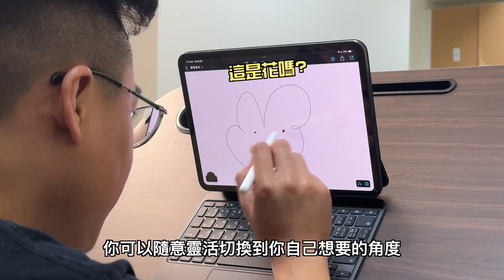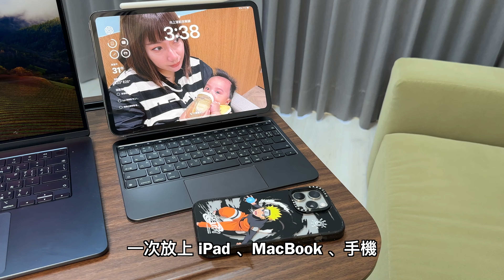在家辦公神器 iPad MacBook 都可以放！CP值爆表的升降桌！移動置放調整超方便 ft. XL 多段翻折升降桌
現代人一定都久坐的，但久坐對身體是超不好的一個行為，今天就來跟大家開箱可以讓我們隨時隨地站立坐下的多段調整移動又方便的升降桌囉
阿康 IG & FB
拍攝器材：Sony A7C + Tamron 17-28mm F2.8 + Tamron 28-75mm F2.8 G2 / iPhone 15 Pro Max / Insta 360 Go 3
收音設備：SONY ECM-B10 / RØDE VideoMic NTG / RØDE Wireless Go ii / Blue Microphones / SPARK SL  / YETI X / Shure MV 7 / iPhone 15 Pro Max / Insta 360 Go 3
素材與資料來源 Source / Reference：
官網